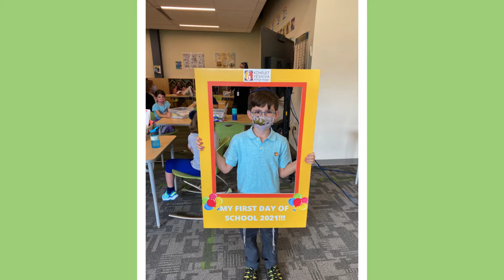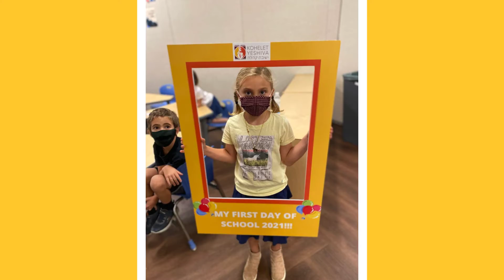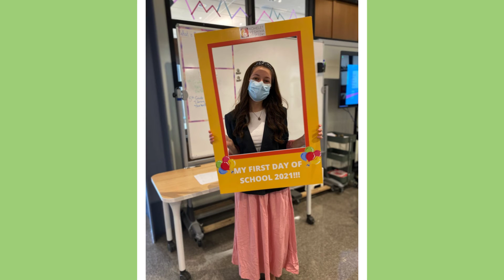First Day of School 2021